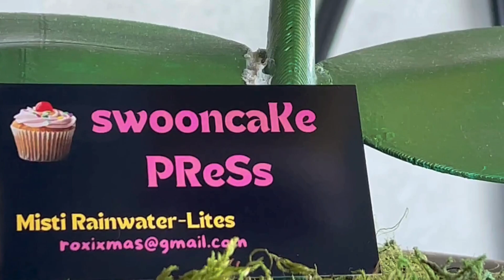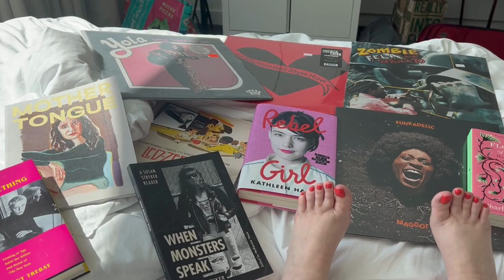MARFA |artcore|san antonio|17 nov 2024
fl studio + audacity + canva

swooncake records
ginger todger

post punk future funk dream noise